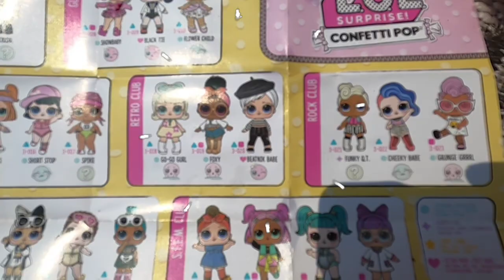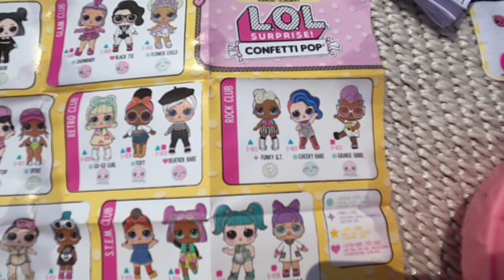Elsa and Anna Toddlers Pool Day Hidden Treasures! | Mermaid | ELIAS Playhouse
Elsa and Anna toddlers Pool Day hidden TREASURES!
Elsa and anna were soaking up the sun when they met Mila the mermaid and she then leads the girls to a hidden treasure in the secret waters! Find out what the hidden treasure is with ELIAS playhouse!